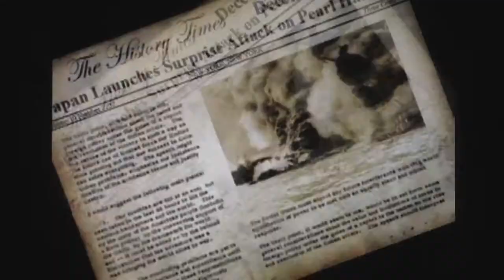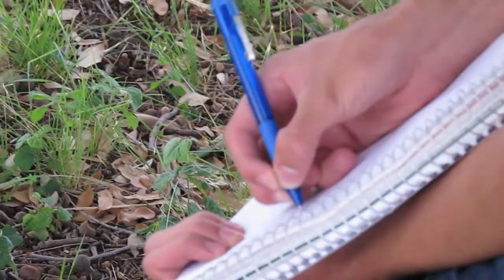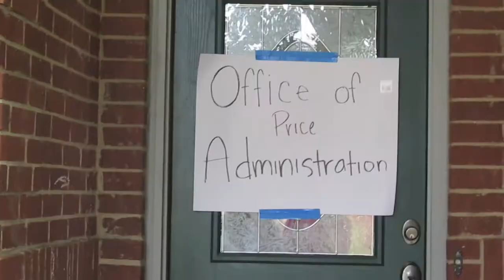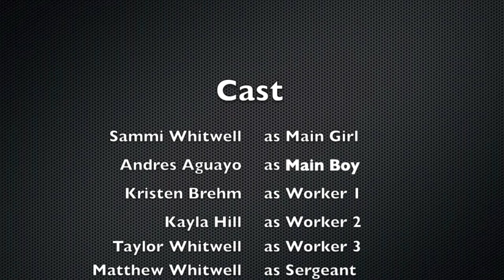Long Way to Go WWII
A music video to the song Long Way to Go by Dan Reed Network. The story of a couple as they experience WWII both at home and abroad